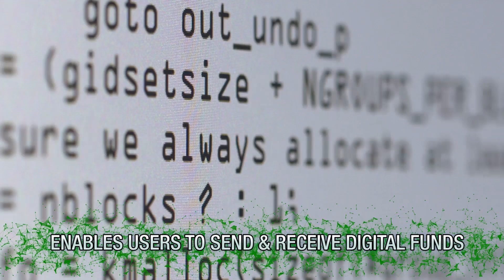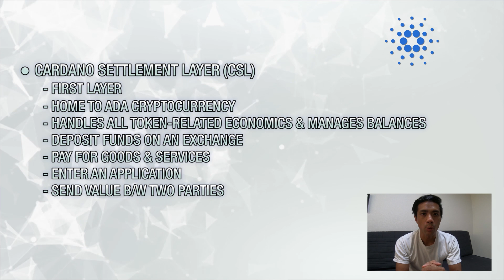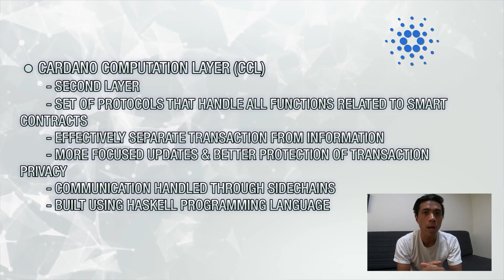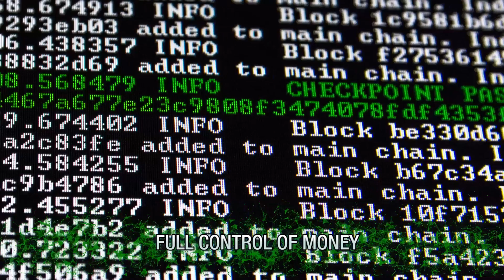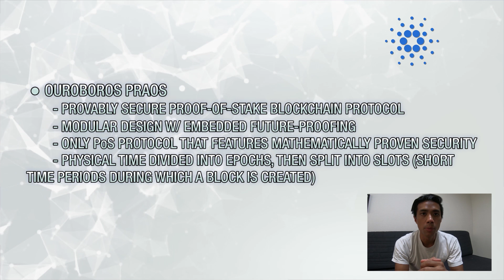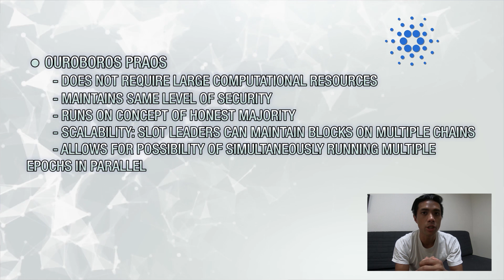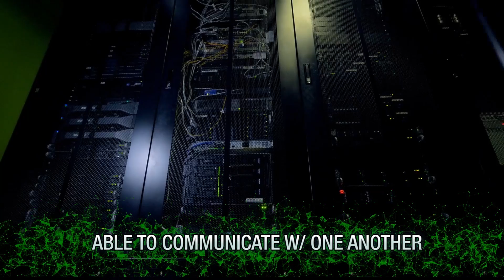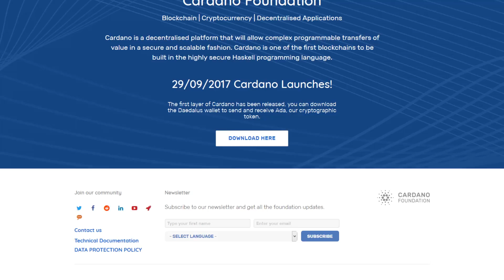10 Facts About Cardano EXPLAINED! | 10 사실 Cardano 소개!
Cardano ADA coin explained! This cryptocurrency improves scalability, interoperability, & sustainability. Here's what you need to know about the Cardano token, the Daedalus wallet, & the Ouroboros Praos consensus algorithm.

Cardano is a 3rd generation blockchain protocol that enables its users to send & receive digital funds, while also supporting smart contracts as well as the development of decentralized applications. Its technological design is focused on security, flexibility, & scalability. Through its innovative software architecture, Cardano also aims to give users the option of attaching metadata to a transaction. Cardano features a layered design, giving it flexibility and enabling upgrades by way of soft forks. The first layer is the CSL (or Cardano Settlement Layer), which is home to their ADA cryptocurrency. The CSL handles all token-related economics and manages balances. ADA’s uses include depositing funds on an exchange, paying for goods and services, entering an application, or sending value between two parties. Transactions on the Cardano network will also be powered by ADA. The CSL will only hold the most basic transaction data, like the number of ADA transferred from one wallet to another.
The second layer—called the Cardano Computation Layer (or CCL)--is a set of protocols that handle all functions related to smart contracts. The layers will allow for more focused updates & better protection of transaction privacy, while communication between them will be handled through sidechains. Cardano is built using the Haskell programming language. Governance in Cardano will be based on the blockchain, & its token holders will get to vote on proposed modifications to the platform. This move towards democratizing the blockchain’s future effectively decentralizes governance and will likely contribute to the prevention of hard forks. Daedalus is the wallet provided by Cardano's developers that will enable users to send and receive ADA. Daedalus does not hold your keys, effectively giving you full control of your money while also protecting your funds from attacks through the implementation of cryptography. It offers spending passwords & seeds for all your accounts. Wallets can be exported to paper certificates, thus enabling users to place their funds in cold storage for maximum security. Cardano’s consensus algorithm is one of the most important aspects about the platform. Consensus is achieved through the unique Ouroboros Praos, which its developers have described as a Provably Secure Proof-of-Stake Blockchain Protocol. It has a modular design with embedded future-proofing, and it’s the only proof-of-stake protocol that features mathematically proven security. Physical time in Ouroboros is divided into epochs, which are then split into slots. Slot leaders are randomly elected from the group of total stakeholders, and they essentially perform the same functions that miners perform in Bitcoin. Slot leaders can listen to transactions announced by other nodes, make a block out of said transactions, sign the block, then publish it to the network. Only the slot leader has the right to produce just one block during his slot. Transaction fees are collected in a pool & distributed to slot leaders at the end of each epoch. Election for slot leaders takes place through a distributed method of random number generation. Participants generate secret seeds, which—through an algorithm named FTS (Follow The Satoshi)--are then turned into the identifier for a single specific coin. The owner of that coin then becomes a slot leader. Ouroboros comes with some added benefits too; the first of which is that it doesn’t require the large computational resources typical of blockchains like Bitcoin, while also maintaining the same level of security. Ouroboros basically runs on the concept of honest majority. Slot leaders can maintain blocks on multiple chains. This allows for the possibility of simultaneously running multiple epochs in parallel. Slot leaders will be using a quantum resistant signature scheme upon signing a block. The developers are proposing a new type of technology called RINA (or Recursive InterNetwork Architecture). Nodes will be part of subnetworks, and they'll be able to communicate with one another if necessary, similar to the TCP/IP Internet protocol. Another aspect of scalability is handling the constantly growing data. Since data storage is still rather inexpensive right now, Cardano's development team doesn’t consider it an urgent matter. They're working towards the implementation of storage techniques like compression, partitioning, and pruning. Cardano aims at becoming an “Internet of Blockchains.”